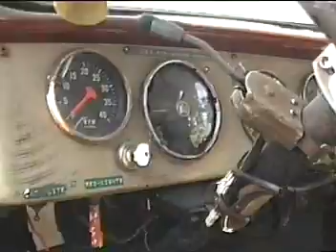Goshen Fire Company 54-4 "Wiggins" Unearthing